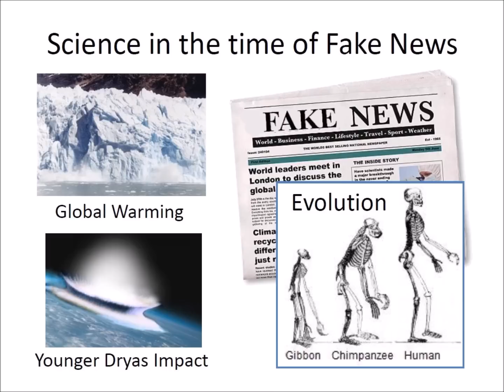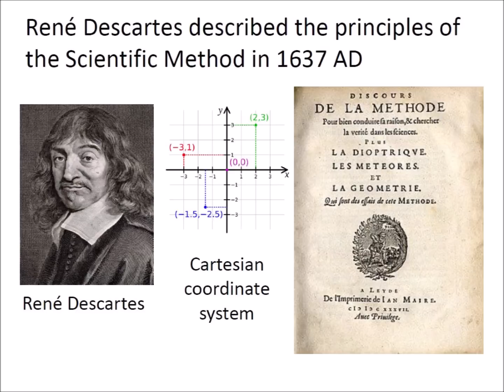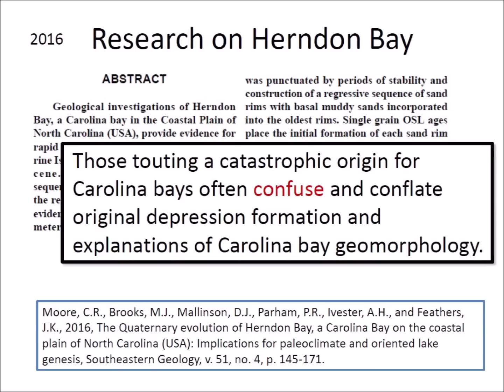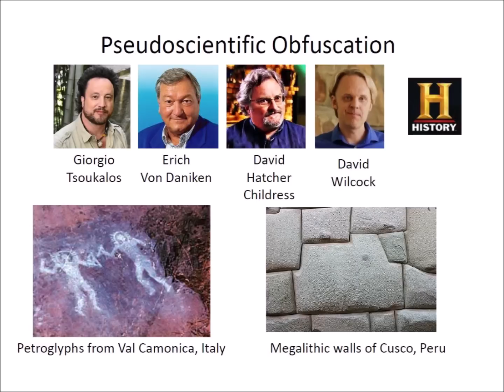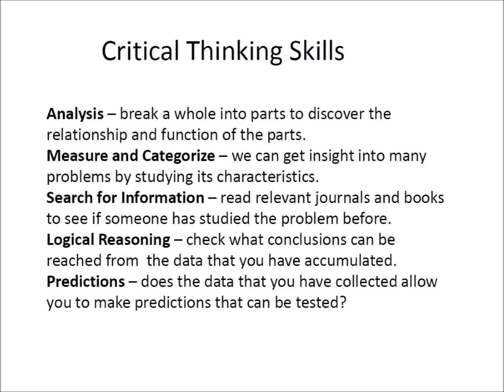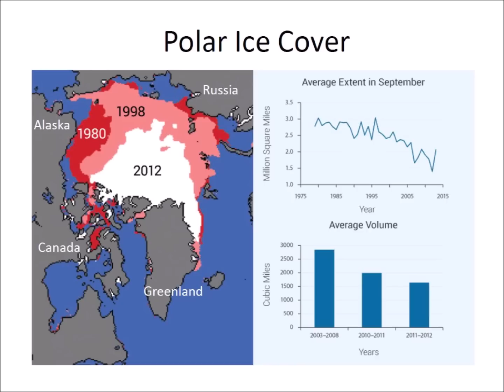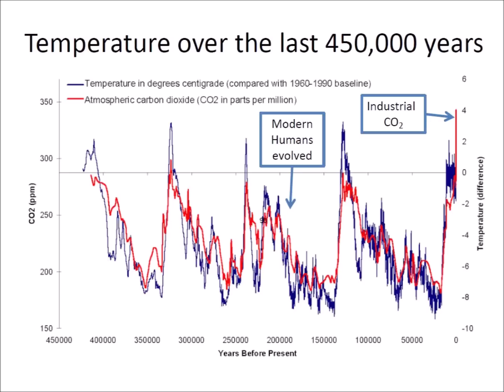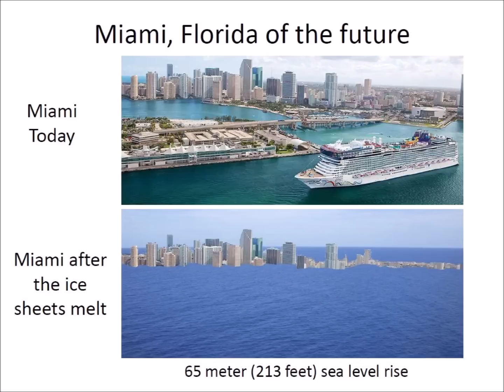Science in the time of Fake News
This video looks at ways of identifying fake news and describes the critical thinking skills of independent thinkers.  Global warming is used as an example.